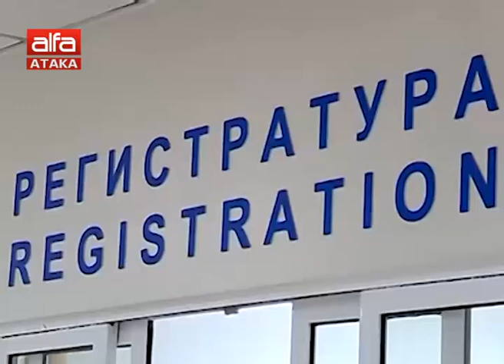Недоволство. Медицински сестри на пореден протест, искат по-високи заплати /03.02.2019 г./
Медицинските сестри от Козлодуй отново излязоха на протест. Причината за недоволството им е ниското възнаграждение, заложено в новите им трудови договори